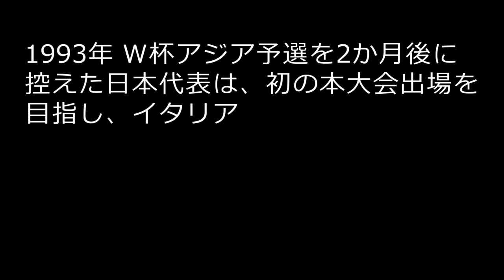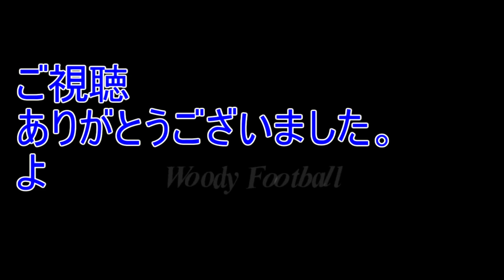武田修宏 ユベントス相手にスーパーゴール イタリア遠征 三浦知良 福田正博 堀池巧 柱谷哲二ら日本代表 コンテ、ラバネリらにゴール決められた 1993 サッカー football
Japan National Team vs Juventus 1993
Conte、Ravanelli、Miura

ワールドカップ予選を控えたオフト監督率いる日本代表はイタリアに遠征を行った。
ユベントス戦はラモス瑠偉は出場していなかった。
キングカズこと三浦知良中心に何度か素晴らしい攻撃を見せた。
ユベントスはコンテ、ビアリ、ラバネリのゴールで3点をあげた。